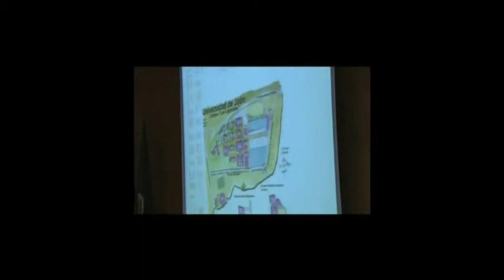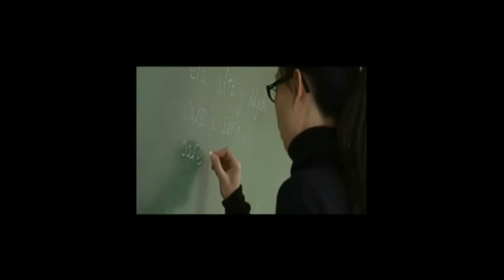Universidad de Jaén - Relaciones Internacionales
Relaciones internacionales en la Universidad de Jaén